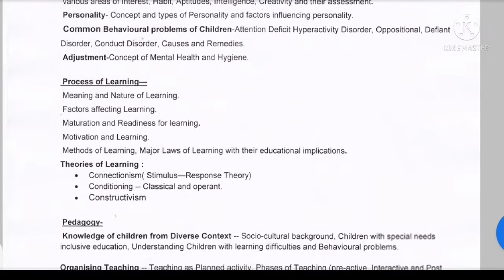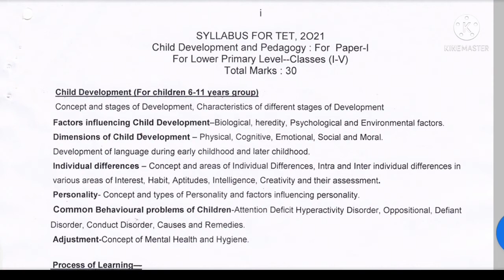Assam TET 2021//প্ৰকাশ পালে ২০২১ চনৰ চিলেবাছ/ Assam TET 2021 Syllabus//Official Updare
নমস্কাৰ বন্ধু-বান্ধবী সকল

   আপোনালোকৰ বাবে এটি ভাল খবৰ আহিছে। যি সকলে 2021 চনত TET দিম বুলি ভাবি আছিলে সেই সকলৰ বাবে DEEO office ৰ পৰা Official Syllabus প্ৰকাশ। ইয়াত LP আৰু UP দুয়োৰে syllabus প্ৰকাশ কৰিছে। এই video ৰ জৰিয়তে সকলো কথা ভালকৈ বুজাই দিয়া হৈছে। গতিকে video টো চাই জানি লওক সবিশেষ। ধন্যবাদ

Concept of fraction

Properties of Proper fraction

Properties of Improper fraction

Properties of Mixed fraction

How to convert from mixed fraction to improper fraction

How to convert from improper fraction to mixed fraction

Concept of Similar fraction

❤ NOTE : Partial images/videos showed in the video belongs to the respected owners and I am not the owner of those images/videos showed in the video.